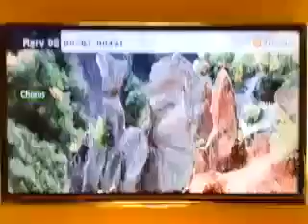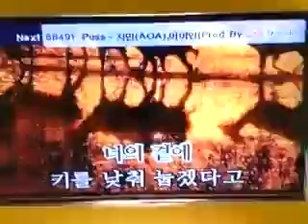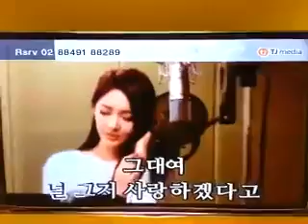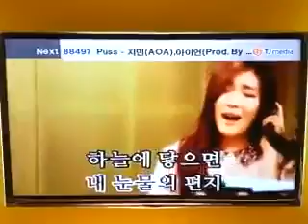88287 내눈물모아(칠전팔기구해라OST)-...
I will record this tomorrow in HD.

Model:TJ Media TKR-304P

노래:울랄라세션 원곡:서지원